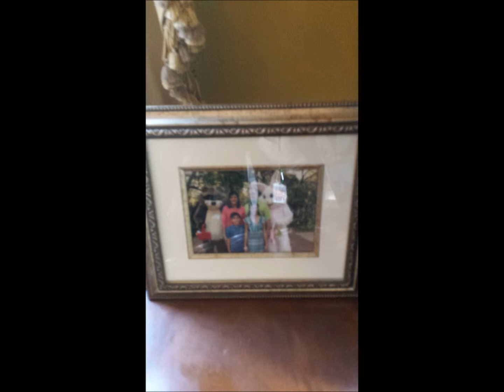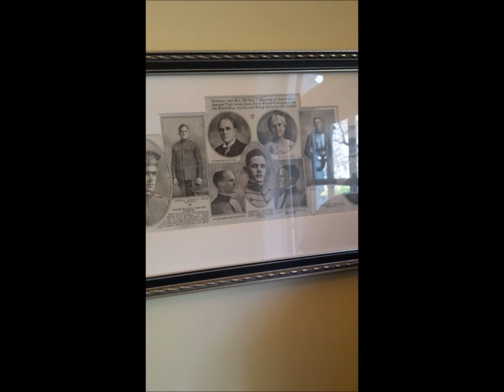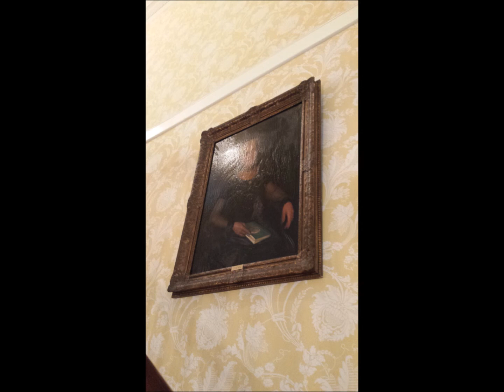Governor's Mansion Of South Carolina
I Take Pictures of  Governor's Mansion This Wednesday February 18 2015